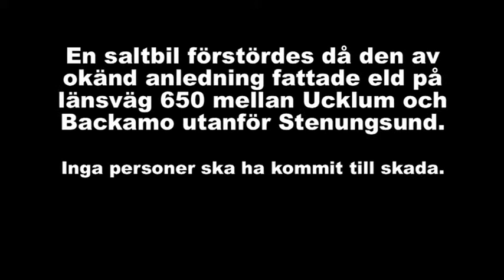2011-11-15 - Saltbil brann på LV 650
Stenungsund - Uddevalla
Vid 04-tiden förstördes en saltbil då den av okänd anledning fattade eld på länsväg 650 mellan Ucklum och Backamo utanför Stenungsund.

Inga personer ska ha kommit till skada.